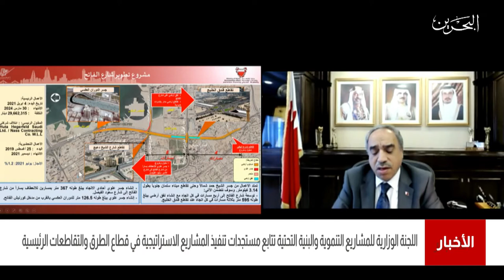البحرين مركز الأخبار : اللجنة الوزارية للمشاريع التنموية تتابع مستجدات تنفيذ المشاريع الإستراتيجية